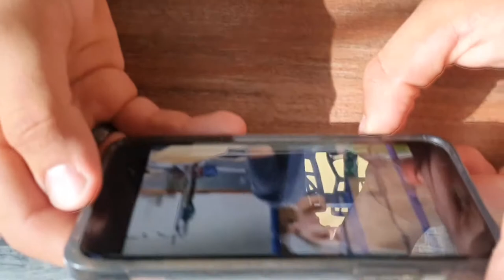AUSTRALIAN AESTHETICS // TRAINING AT ALTERNATE GYM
What's poppin?

showing off some them Australian aesthetics in this video. hitting a chest and back workout at the alternate gym I go to which has the mintest lighting and even a posing room.